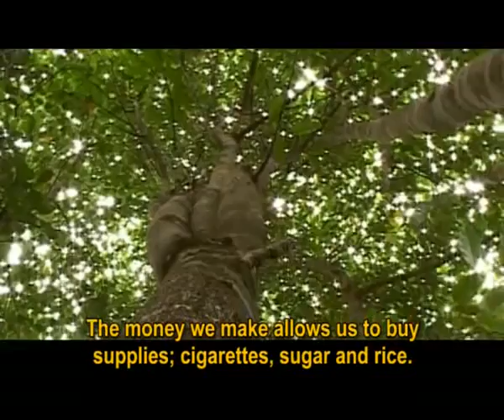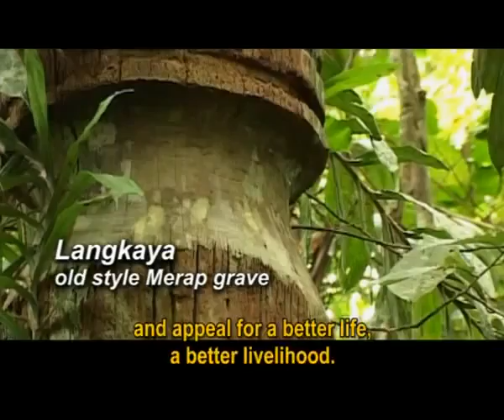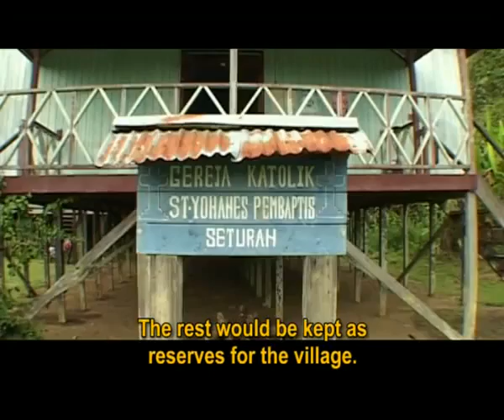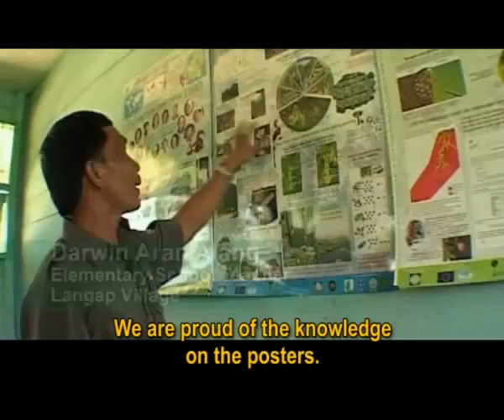Our Forests Our Prosperity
Increased democracy brings new opportunities and challenges for those concerned about South East Asia's rain forests. In this video local communities in Kalimantan (Indonesian Borneo) and others talk about the future of the region's forests. Until the end of the last millennium these indigenous people and their concerns had been neglected while logging concessions were handed out by powerful people in Jakarta and elsewhere.

This video was originally made in Indonesian language, to stimulate discussions among
people in Indonesia -- this version has been subtitled and narrated in English.

These forests are some of the planet's most diverse in terms of plant and animal species, but there are multiple demands being placed on them by loggers, miners, oil-palm growers and others. What do the local people wish to see? What about others like the business owners and politicians? Where does it lead us? Is there a place for conservation? Not everyone agrees -- but that is normal in democracy. The positive news is that everyone agrees the need to maintain and protect some areas of forest for the future.

You can find out more about the original project and its methods and impacts

Made by Jungle Run and Miriam van Heist, Douglas Sheil, Michael Padmanaba, and Imam Basuki (of CIFOR). Special thanks to the local people of Malinau: especially Long Loreh, Lio Mutai, Rian, Seturan, Gong Solok, Laban Nyarit.